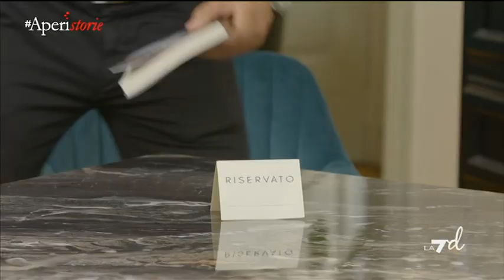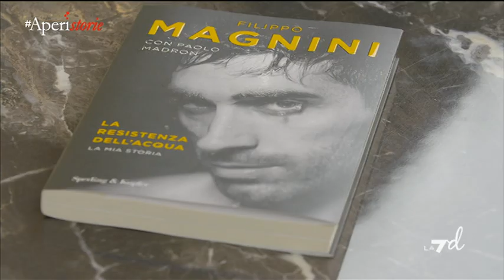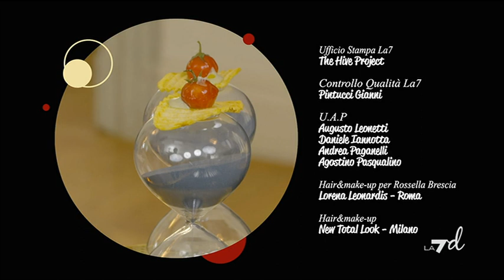aperistorie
Il programma dedicato al rito dell'aperitivo, conduce Rossella Brescia